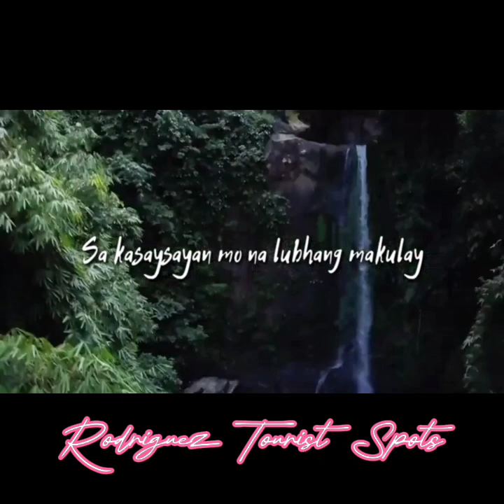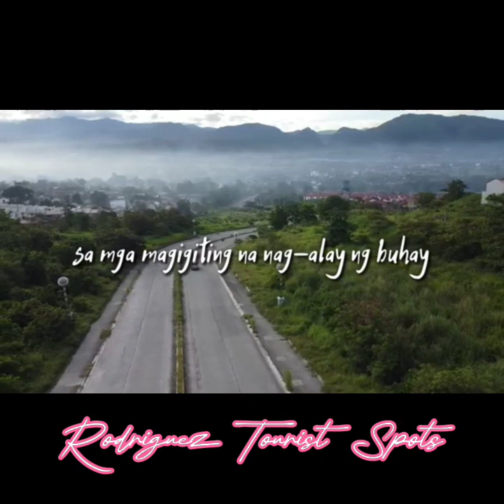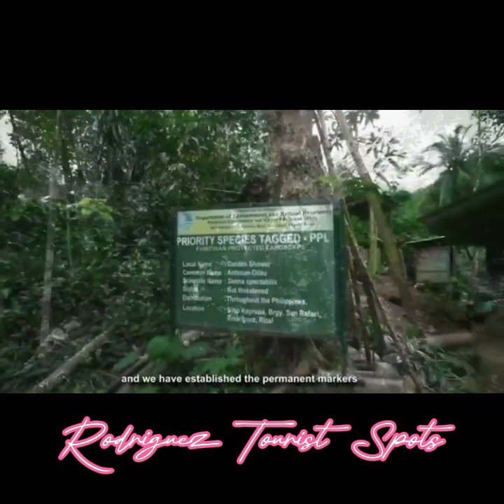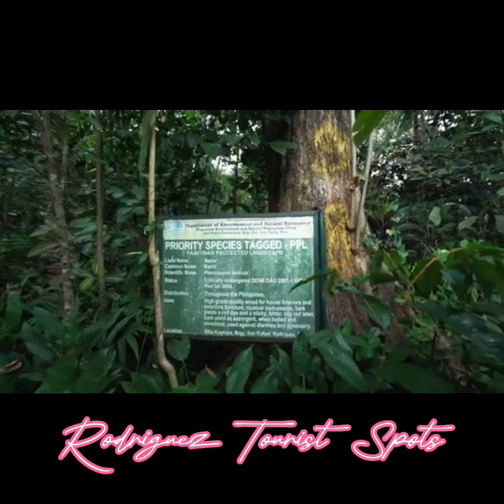RODRIGUEZ TOURIST SPOTS I PAMITINAN CAVE AND WAWA DAM NATURE PARK I BARANGAY SAN RAFAEL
REAL-LIFE TOURISM BLOG 💦

BACKGROUND :- )
Montalban is Spanish word means 'small mountains' which originally associated to the legend Bernardo Carpio, a figure in the Philippines mythology who believed was rebuked by the gods due to his insolence. Legend states that he was chained in the Montalban or Wawa gorge, cursed to keep two mountains of Pamitinan and Binicayan from colliding with each other.  Montalban was formerly Barrio Balite located on the slopes  of the Sierra Madre mountains; founded as town of Padre Eustaquio on June 27, 1871 based on the Annual Audit Reports; annexed to San Mateo Municipality on October 12, 1903 and renamed to Rodriguez Municipality in favor to Senate President Eulogio Rodriguez, Sr. through Batas Pambansa Bilang 275 on November 18, 1982.
RODRIGUEZ Municipality was proposed its cityhood through Sangguniang Bayan Resolution No. 60, series of 2018.  Rodriguez now is the first-class urbanized municipality of Rizal Province with  a total land area of 608 hectares and a total population of 443,954 based on the 2020 Census making the most populated municipality in the entire clustered CALABARZON and the Philippines in general subdivided by 11 Barangays composed of 8 urban and 3 rural with San Isidro and San Jose are top most populated barangays.

PAMITINAN CAVE :- )
The cave is formerly Cave of Bernardo Carpio made of a limestone cave in the foothills of the Sierra Madre mountain range  near Wawa Dam inside Barangay San Rafael.  The Philippine hero, Andres Bonifacio along with 8 other katipuneros declared Philippines independence from the Spanish regime inside the cave on April 12, 1895.  The walls of the cave still bear inscriptions of 'Viva La Indepencia Filipina' from the time of Philippine revolution.  Pamitinan Cave established as reservation area on July 26, 1904 by the Department of Tourism; declared a historic site on June 21, 1996 by the National Historical Commission of the Philippines; and a protected landscape on October 10, 1996 by the Department of Environment and Natural Resources.

WAWA DAM NATURE PARK :- )
is also known as Montalban Dam is a gravity Dam constructed over the Marikina River.  The Dam is used to be the only source of water to Metro Manila until Angat Dam was built and Wawa Dam abandoned in 1968.  Due to insufficiency of water supply for Metro Manila, there was a strong clamor to reuse the Dam.  The slightly arched Dam is situated in the 360-metre high Montalban or Wawa gorge and its entire surrounding areas are currently protected as part of Pamitinan Protected Landscape by the DENR.

THANKS to the available videos used to demonstrate properly this Real-Life Tourism Blog and it is not intended for copyrights infringement and all belongs to the right owners: